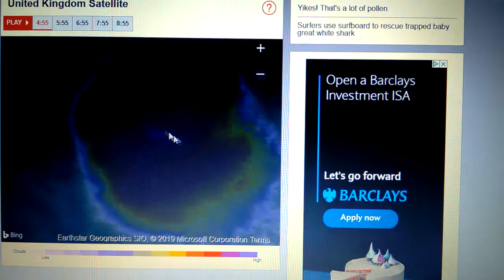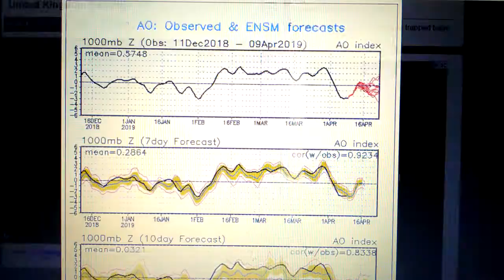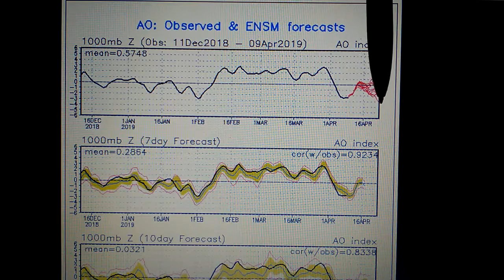GLOBAL STORM WEATHER UK 2019.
TALK ABOUT F5 TORNADO IN BANGLADESH AND CYCLONE TO THE NORTHWEST OF AUSTRALIA TODAY NO JOKE.